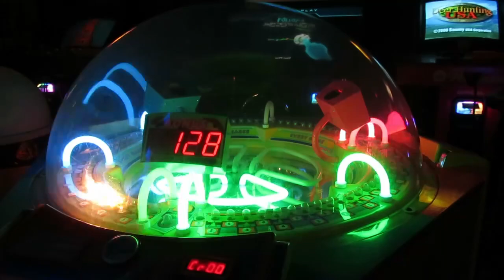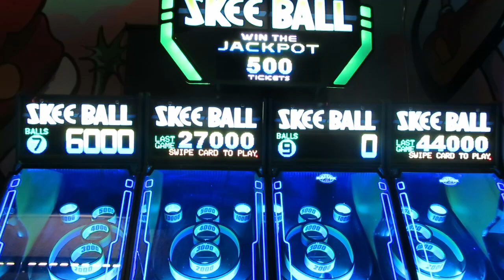Summer Lookbook 2018 // Tuesday Barron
Hey guys, I really hope you enjoyed this Summer Lookbook! A link to all the clothes will be down below!

Paul Anka - Put Your Head on my Shoulders (Floreyy Remix)
Mac Demarco - Blue Boy
Bleachers - Alfies Song

Links to clothes:

Beach:
Shirt- American Eagle

Picnic:
Shirt- Garage
Skirt- Garage

Shoes- Vans
Necklaces - Brandy Melville